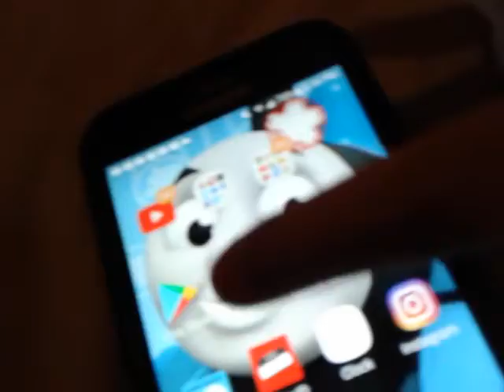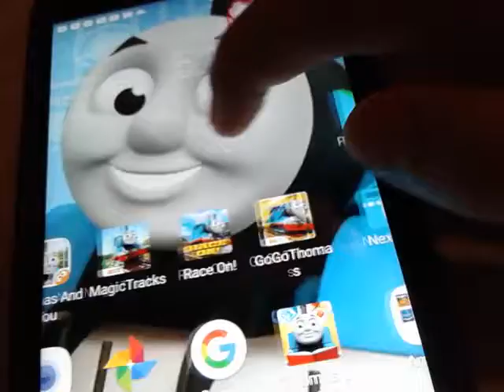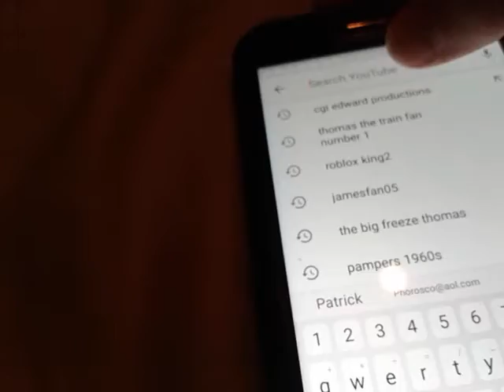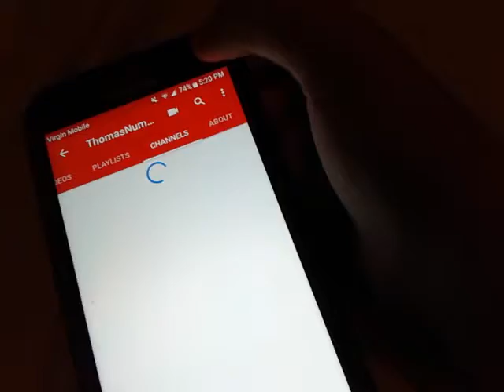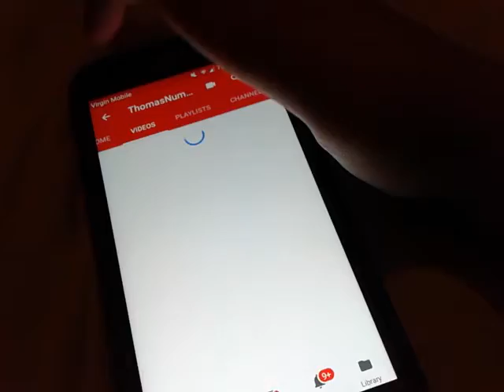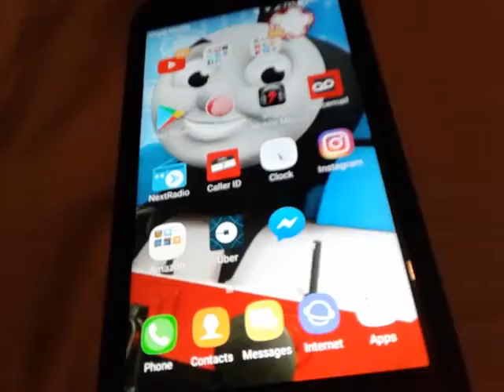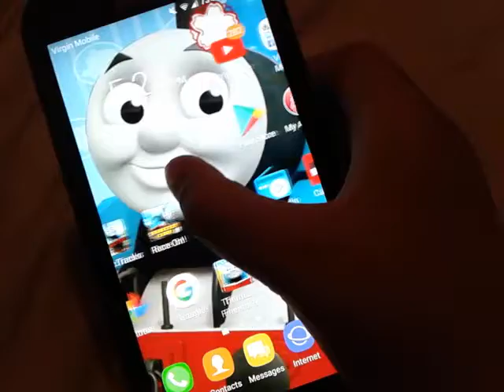My New Phone I Got For My 14th Birthday Yesterday